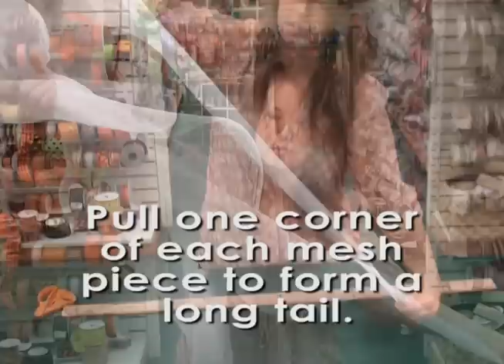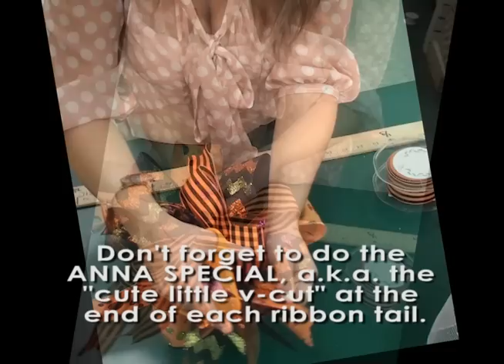A Dee's CRAFTY Project: Making an Easy Mesh Ghost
Anna shows you how to make an easy ghost decoration using mesh, ribbon, and a styrofoam ball.